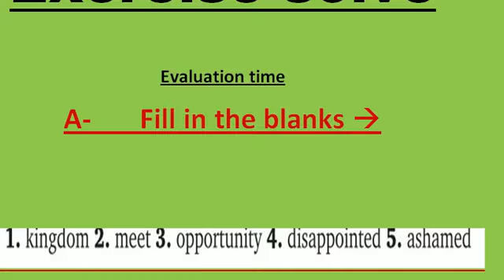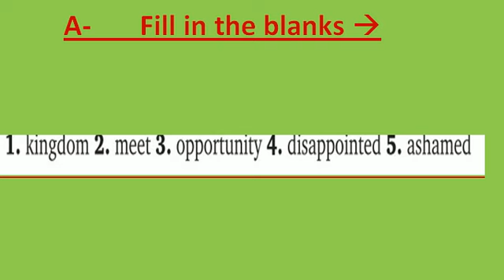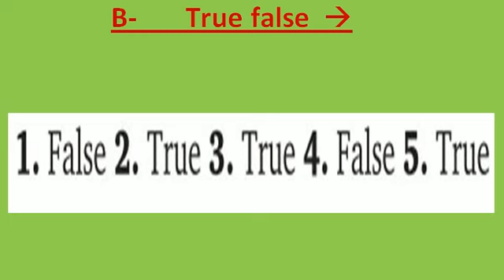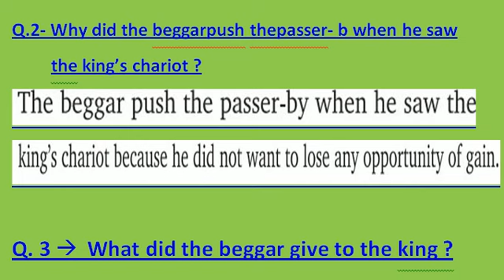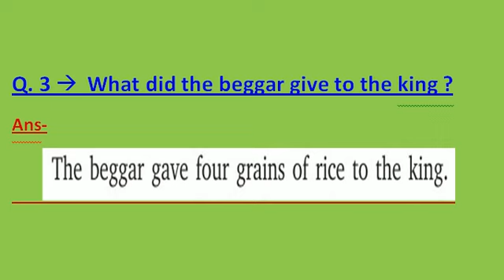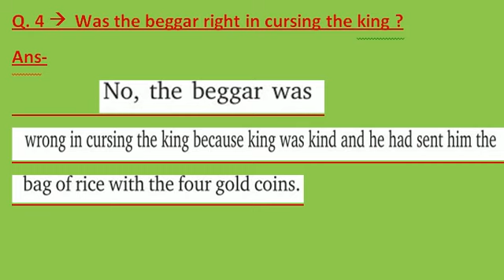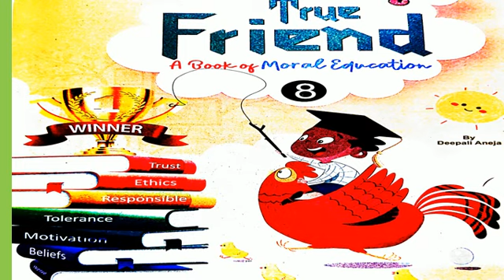8th M V Chap 03 Kindness Ex - Solved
We must think, What goes out of you, comes back to you.